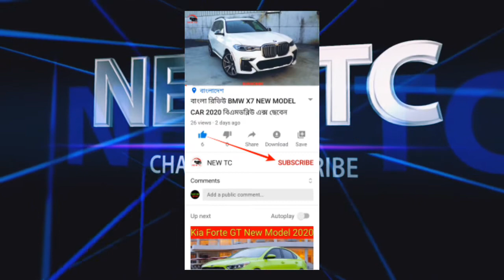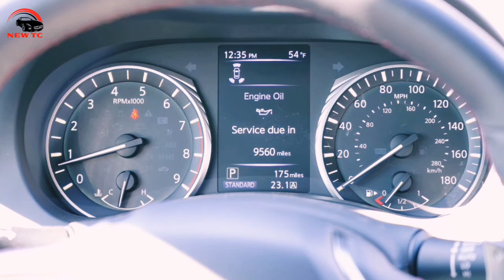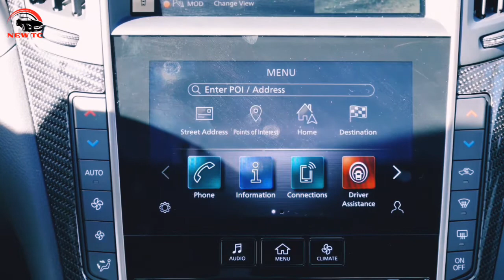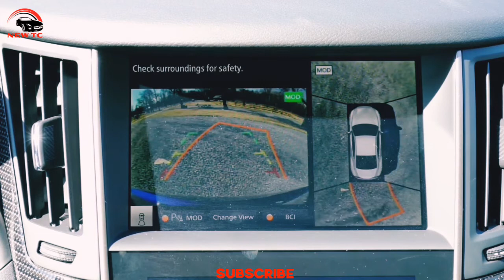😃বাংলা রিভিউ Infiniti Q60 Red Sport New Model Car ইনফিনিটি কিউ ৬০ রেড স্পোট👍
এই ভিডিওতে Infiniti Q60 Red Sport New Model Car 2020 সালের গাড়ির রিভিউ দেখানো হয়েছে ভিডিওটি পুরোপুরি দেখুন এবং ভালো লাগলে একটি লাইক করে দিন আর প্লিজ সাবস্ক্রাইব করতে ভুলবেন না আমার ছোট্ট চ্যানেলের পাশে থাকার অনুরোধ রইল, দোয়া করি সবাই ভাল থাকেন আবারও দেখা হবে নতুন কোন ভিডিওতে, আল্লাহ হাফেজ,